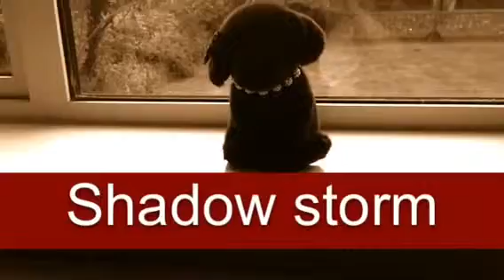αмєяι¢α'ѕ ƒαѕнιση ѕнσω #1